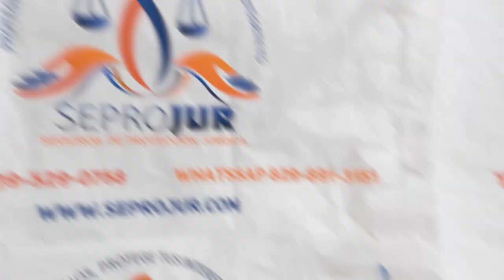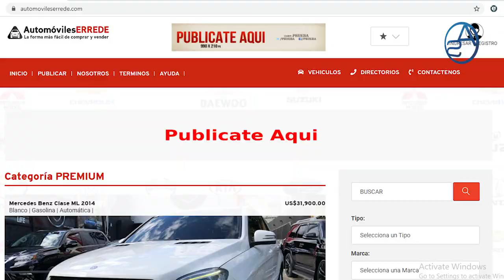Aparece El Detalle Que Explica El Confuso Caso Arquitecta Rosado! La Policía Nacional Sin Palabras!!